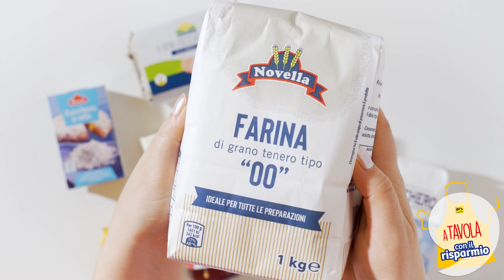Bugie di Carnevale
Vieni anche tu "A tavola con il risparmio"! Ci vogliamo preparare alle feste come si deve? Facciamo insieme le bugie di carnevale ripiene, guarda il video e prova la ricetta!